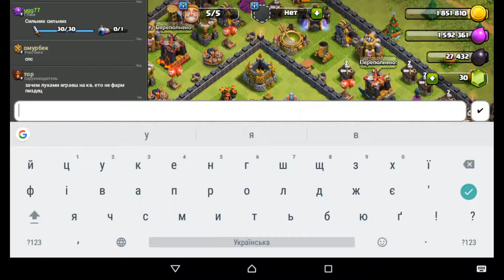Game Clash of Clans.. Атаки на противників.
Атаки на противників. Ми клан 10 левела. Гра стає дедалі цікавішою та цікавішою.